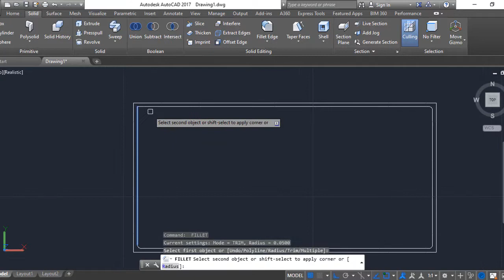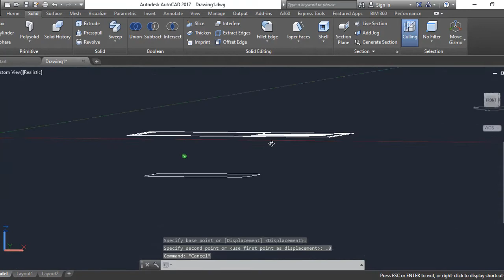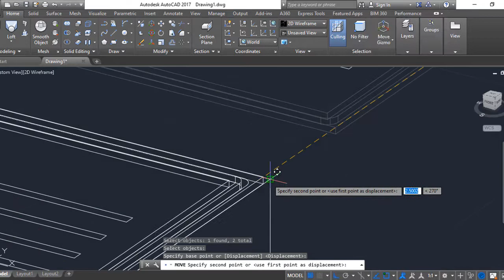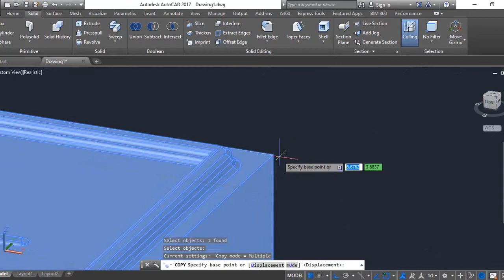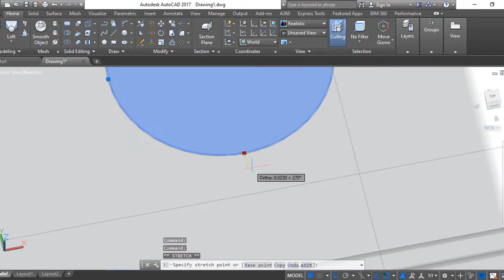AutoCAD 3D Practice Single Bowl Kitchen Sink Modeling - QasimCAD